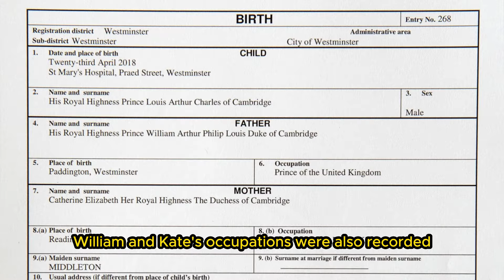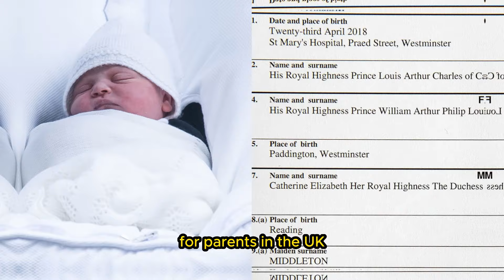Surprising Job Titles of Prince William and Kate Middleton on Prince Louis' Birth Certificate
Prince Louis, the youngest child of Prince William and Kate Middleton, celebrates his sixth birthday, marking a special occasion for the royal family. Born at St Mary's Hospital in London at 11:01am, Louis holds the title of His Royal Highness Prince Louis Arthur Charles of Cambridge.

In the days following Louis's birth, Prince William registered his son's birth, a requirement for all parents, including those of royal descent. The official document listed Louis's date and place of birth, along with his full name and surname. Interestingly, William and Kate's occupations were also recorded as 'Prince' and 'Princess of the United Kingdom', respectively, shedding light on the formalities surrounding the royal family's official paperwork.